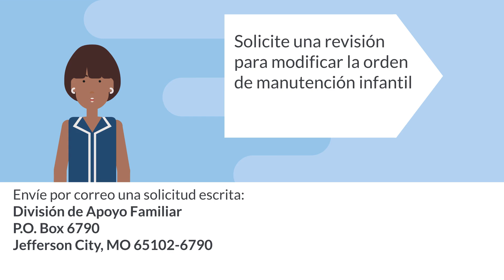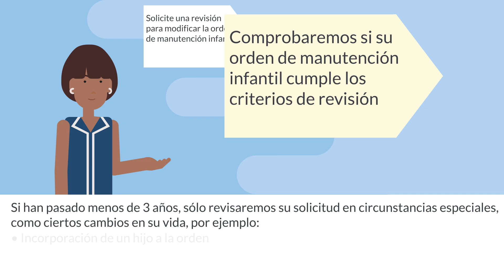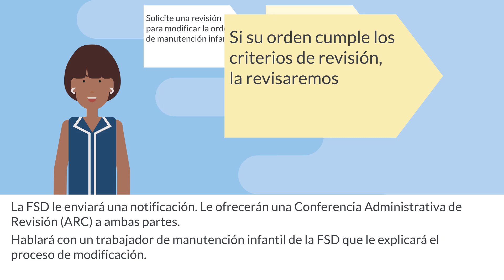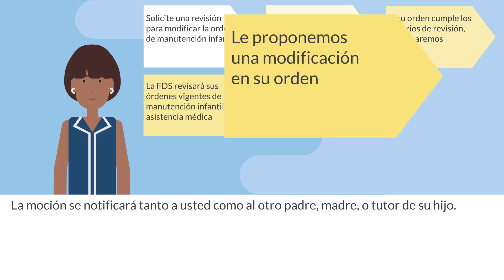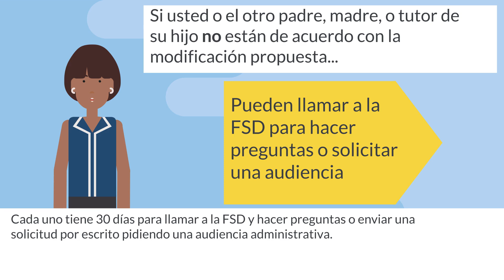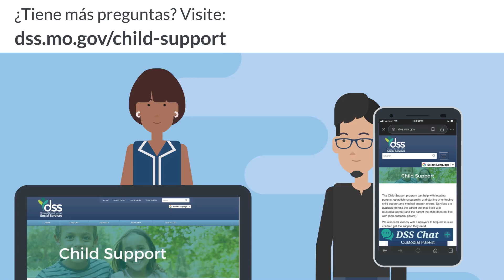Programa de manutención infantil de Missouri ¿Cómo modifico mi orden de manutención infantil?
Los pagos de manutención infantil son una responsabilidad financiera importante que ayuda a mantener a su hijo para que pueda crecer y prosperar. Este video explica cómo solicitar una revisión de una orden judicial, así como lo que se necesita para cambiar una orden judicial de manutención infantil.